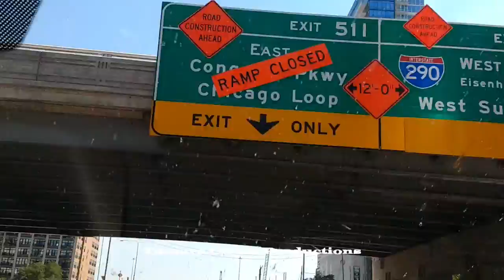Chicago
This is one of my favorite cities to visit. Chicago is always exciting.